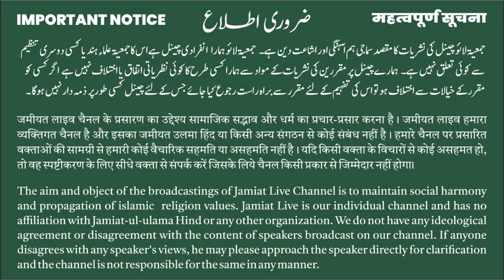Jb Maulana Syed Tanveer Peer Hashmi Sb | 29th General Meet of All India Muslim Personal law Board